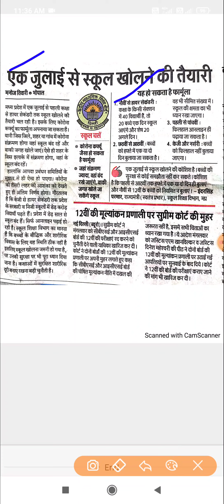1 जुलाई से खोले जायेंगे 9 वी से तो बारहवीं तक के एमपी के सभी स्कूल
Mp में खुलेंगे 9 thसे 12 th तक के स्कूल 1 July 2021-22